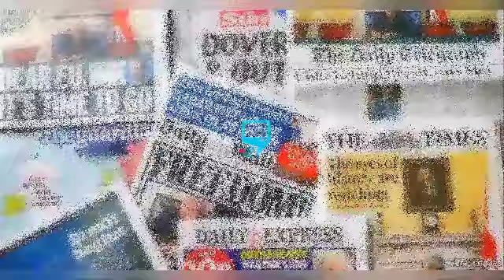OSINBAJO IN TEARS AS BOLA TINUBU CUT HIS 2023 COMPLETELY